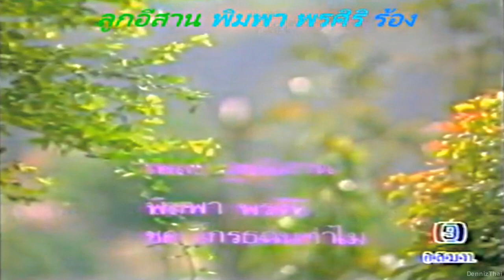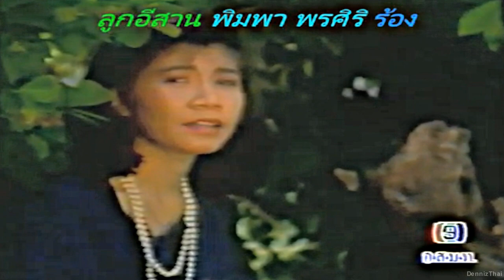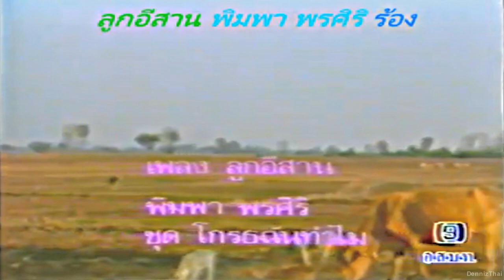[MV] ลูกอีสาน - พิมพา พรศิริ [HD]